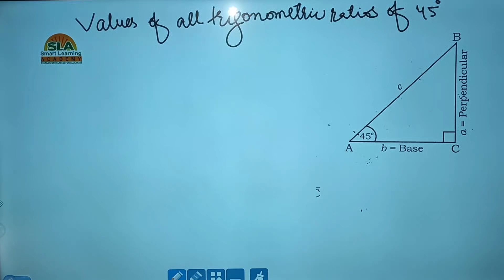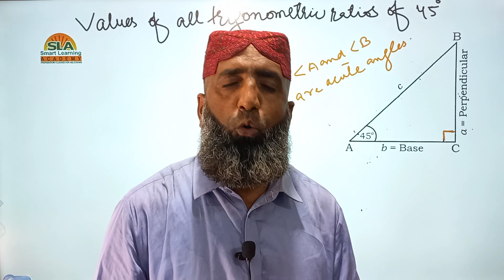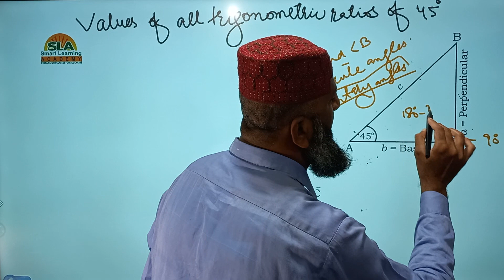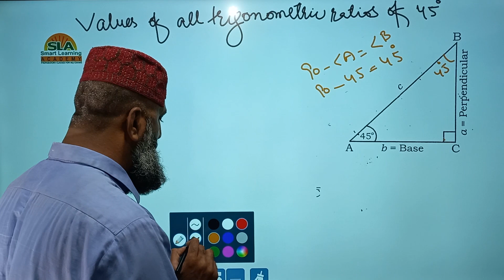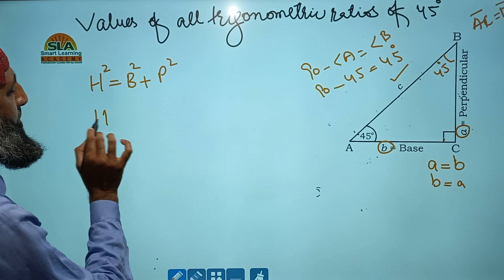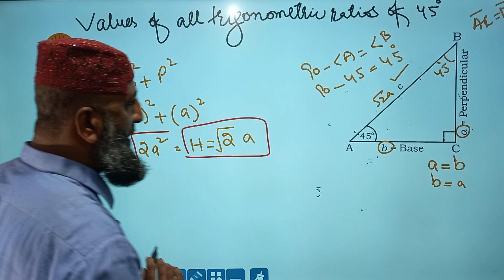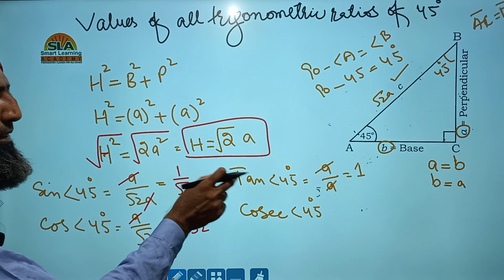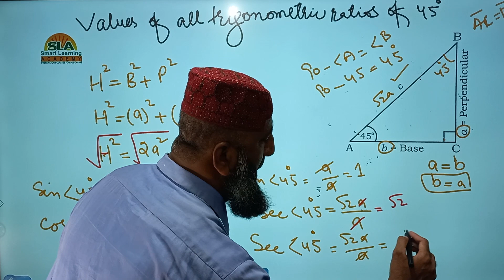Trigonometry | Values of all Trigonometric ratios angle measure of 45